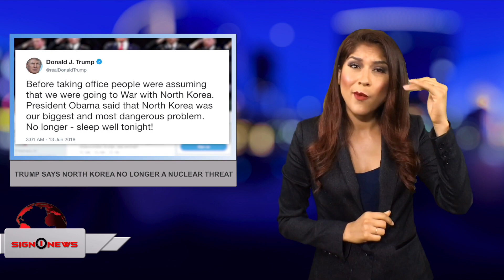Sign1News 6.13.18 - News for the deaf community powered by CNN in American Sign Language (ASL).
TODAY'S HEADLINES:
-Trump says North Korea no longer a nuclear threat
-Judge denies P.R. request delay records
-Western wildfires force thousands to flee
-Couple shares wedding pics in front of 416 wildfire
-California to vote on splitting into three states
-Netflix to continue to streaming Bourdain’s show
-North America to host 2026 World Cup
-Orphaned bear cub awaits name and new home